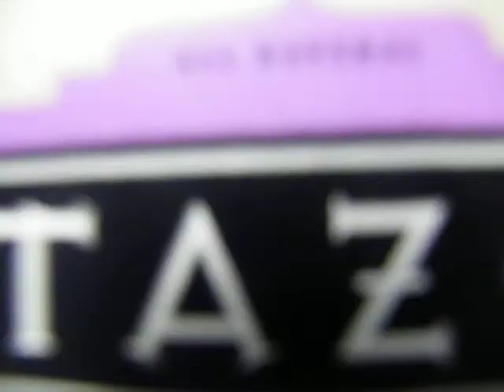day with the guys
adrian nd josh